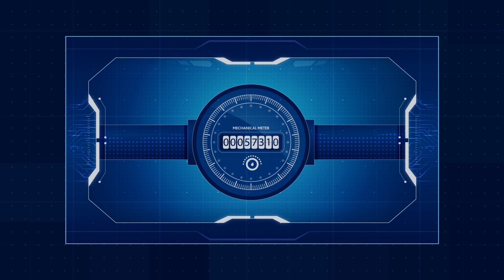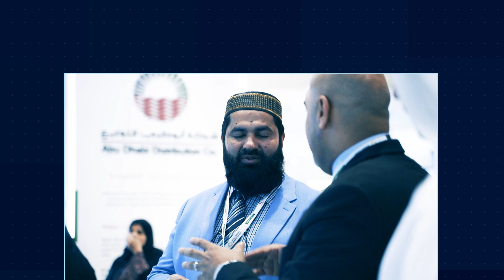ADDC Touch & Throw Experience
Touch and Throw experience for ADDC
Displayed at World Future Energy Summit (WFES)